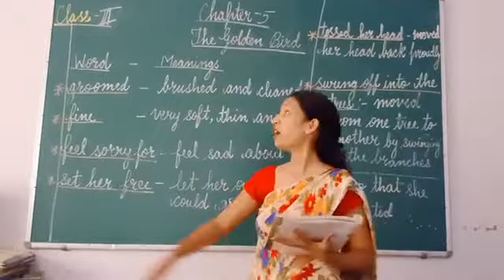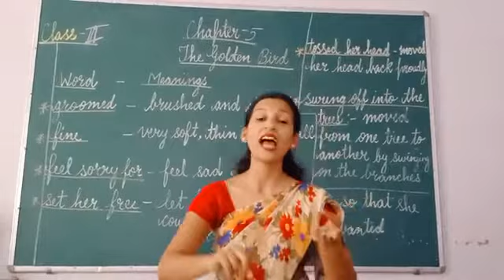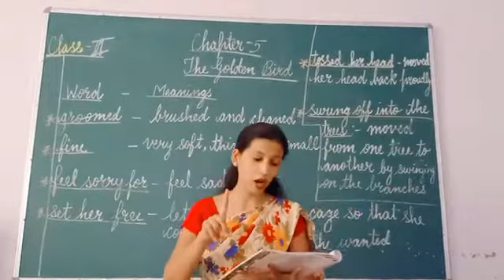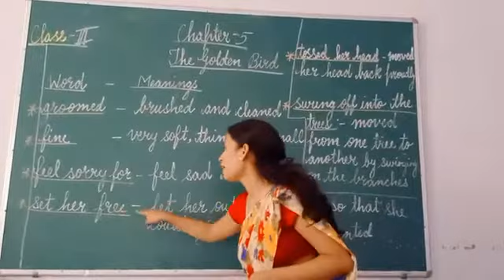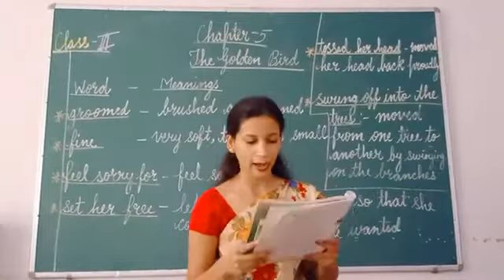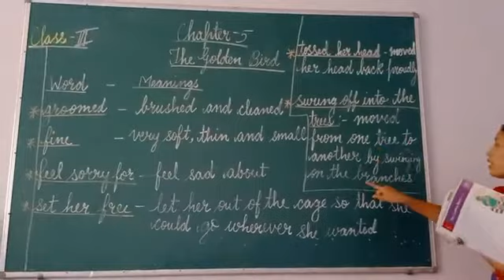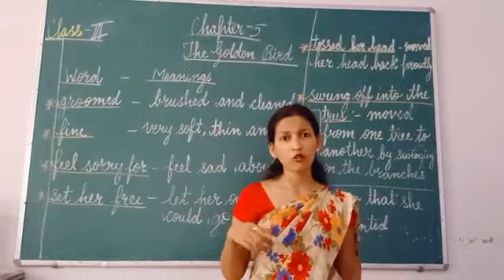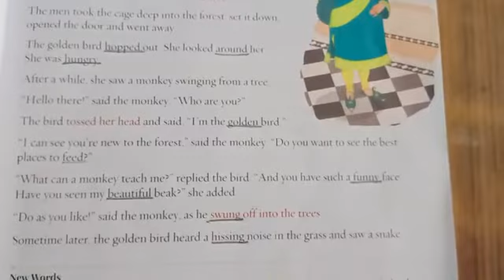III Eng Lit Part 18